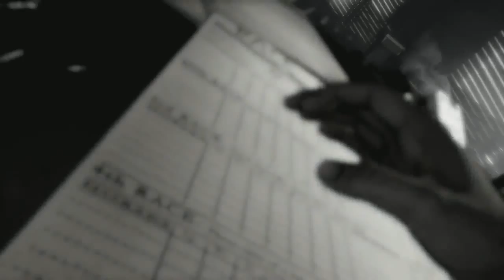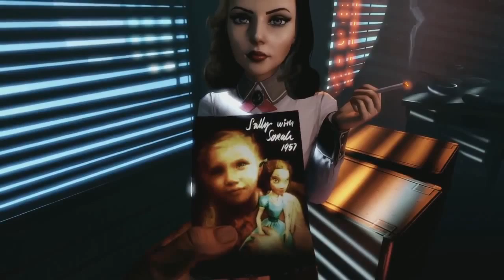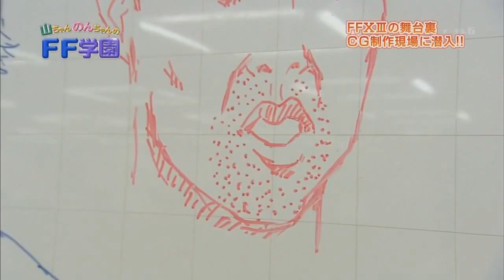Fight Club #150 HD (Podcast serveru Games.cz)